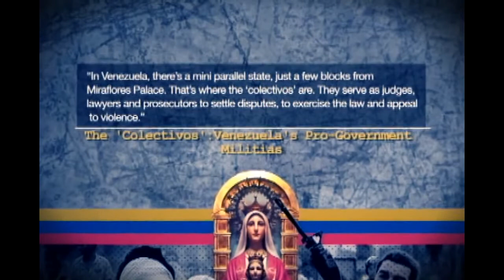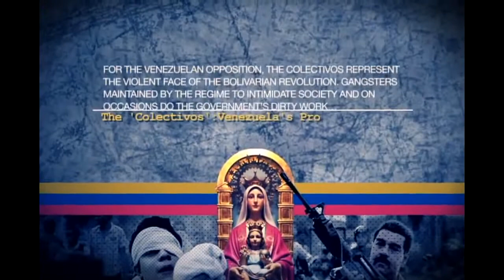Venezuela - The Protest You Won't See on TV (3/4)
The "Colectivos" Venezuela's Regime's Violent Thugs Militias

By NTN24.News.com